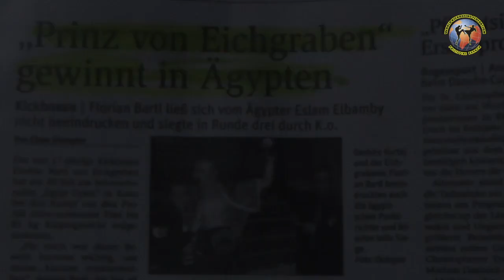The Challange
Florian Bartl is only 17 years old and already 4 times world champion according to K1 rules. Most of his fights he won by KO.

Now he gives a Filipino fighter the chance to challenge him and fight for the Worldchampion title. (Weight class -82kg, K1 rules).